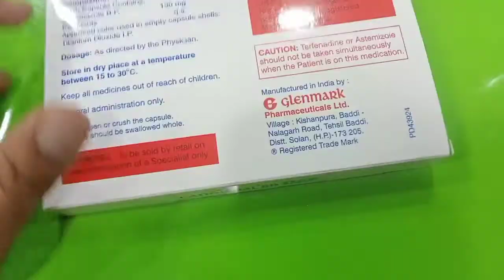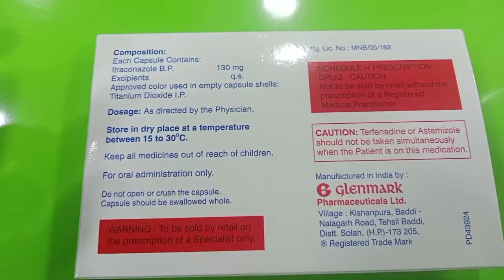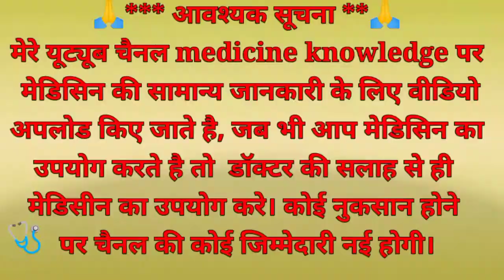Canditral SB 130 Capsule, Itroconazole Capsule, दाद खाज खुजली का दवाई, Dad khaj Khujali Ka dawai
canditral SB capsule
canditral SB capsule used
Canditral SB capsule use in Hindi

dad ka dawai
khaj ka dawai
दाद का दवाई खा कर दवाई खुजली का दवाई फंगल इंफेक्शन का दवाई खुजली हुआ क्या करें खुजली का बढ़िया दवाई खुजली का दवाई
खुजली का गोली खुजली का कैप्सूल खुजली का टेबलेट खुजली का मेडिसिन खुजली भी क्या करें खुजली का दवाई खुजली का बढ़िया दवाई